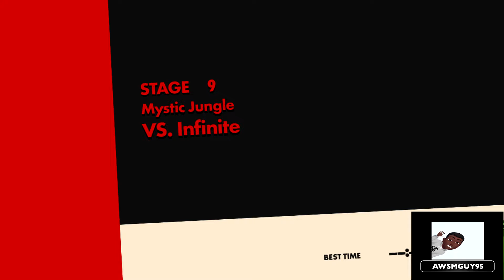Sonic Forces WALKTHROUGH Part 2 (HD)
I can't with this level.